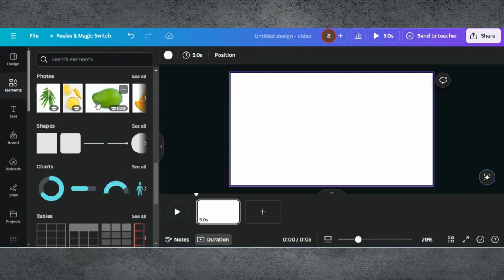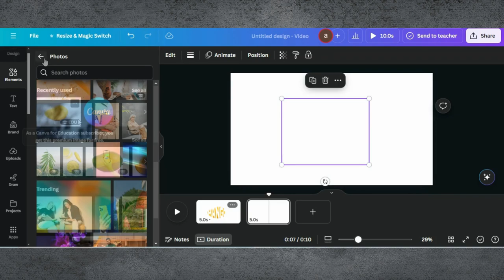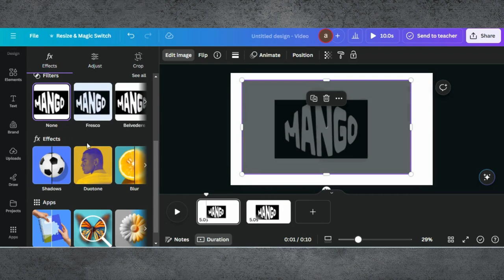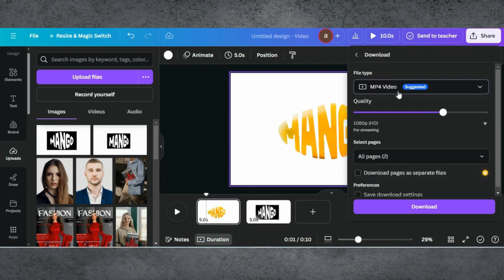Typography Design Tutorial in Canva | Typography Animation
In this tutorial, I’ll show you how to create stunning typography designs using Canva. Whether you’re working on social media graphics, posters, presentations, or any other project, mastering typography can significantly enhance the visual impact of your designs.

0:02 Starting a Project in Canva
0:05 Adding Image
0:15 Editing Tips & Tricks
3:04 Finalising Design & Downloading